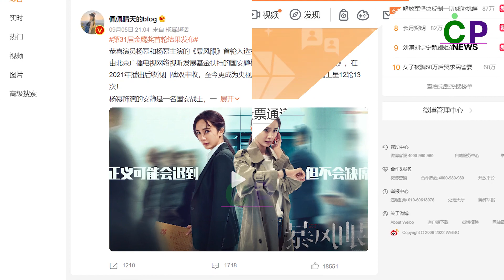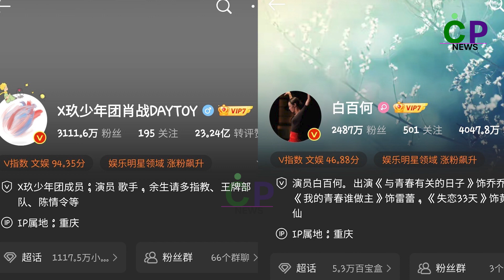Lễ trao giải Kim Ưng sắp diễn ra, Xiao Zhan đã xác nhận tham gia. Wang Yibo sẽ đến chứ?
The Golden Eagle Awards are coming soon, Xiao Zhan has confirmed his participation. Will Wang Yibo come?

- CP News là kênh tin tức về các "cặp đôi" tin đồn (or real) trong giới giải trí. Mọi thông tin chỉ mang tính chất tham khảo. Vui lòng tiếp nhận tin tức một cách lý trí và lịch sự. Hãy ghé thăm kênh mỗi ngày để cập nhật những tin tức mới nhất về thuyền CP của bạn.

- Nếu  bạn muốn tìm kiếm những thông tin về một "cp" bất kì nào đó. Vui lòng để lại bình luận và CP News sẽ phân tích theo yêu của khán giả.

* Bản quyền thuộc về CP News. Vui lòng không sao chép, chỉnh sửa dưới mọi hình thức. Cảm ơn sự quan tâm của bạn với CP News.

* Biên tập và sản xuất: Lê Ngọc Hưng - Hà Linh - CP News Media
*@CP.ChannelCopyright belongs to CP News.